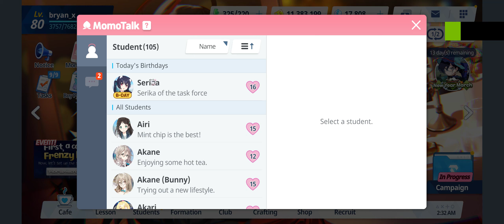Pt 371 [Serika's Birthday Nyan] | Blue Archive [PC MuMu Player]